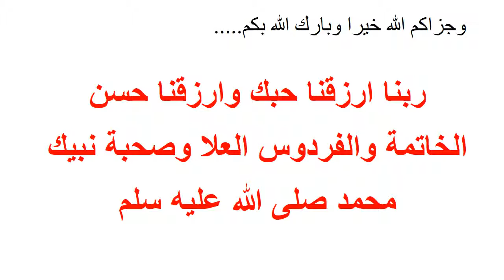لماذا بكت ابنة حاتم الأصم